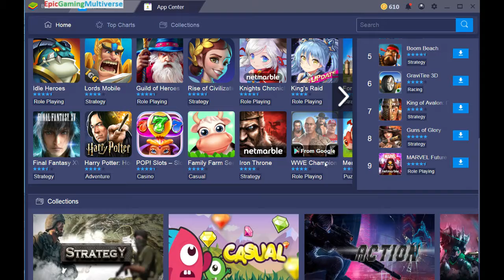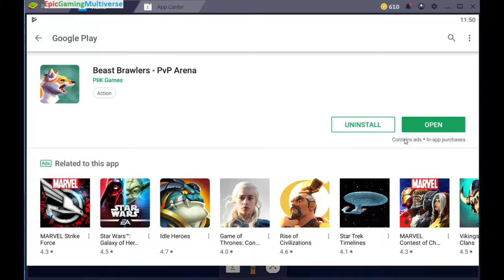Tutorial For How To Download And Install The Beast Brawlers PVP Arena Video Game On BlueStacks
This video features the Tutorial For How To Download And Install The Beast Brawlers PVP Arena Video Game On BlueStacks For Free